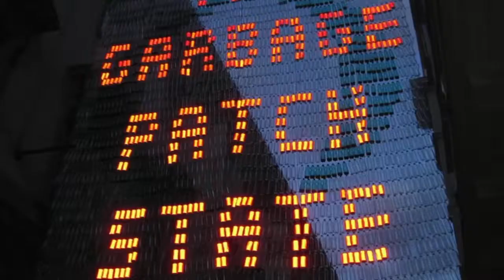Maria Cristina Finucci da ViewLife al Quirinale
Artworks by Maria Cristina Finucci from the site specific work at ViewLife of 2003 to the 2019 Biennale in Milan and Help the Planet in the Quirinale permanent collection.